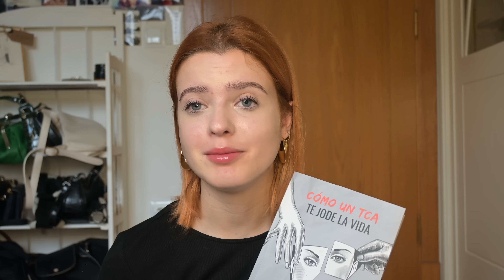Los peores años de mi vida debido a un TCA